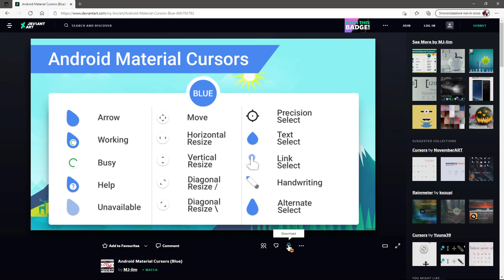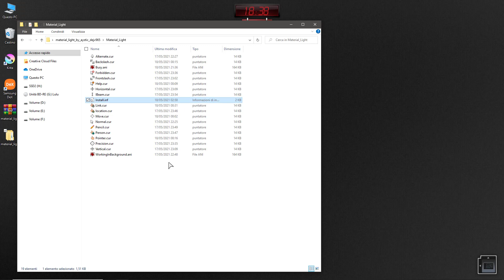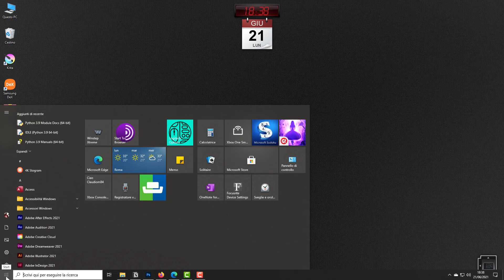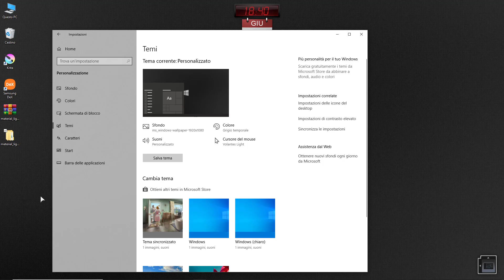Come personalizzare il cursore del mouse di Windows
Come scaricare un set di cursori personalizzati dal web ed utilizzarli in sostituzione dei cursori predefiniti di Windows.
Due metodi di installazione dei cursori, uno automatico più semplice e rapido ed uno manuale che permette di personalizzare maggiormente e di scegliere anche cursori da diversi set.